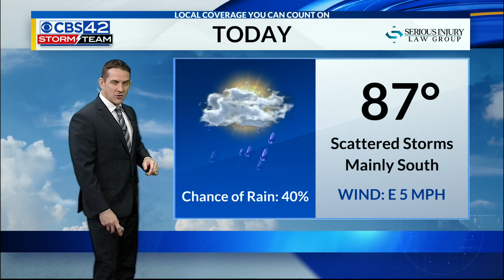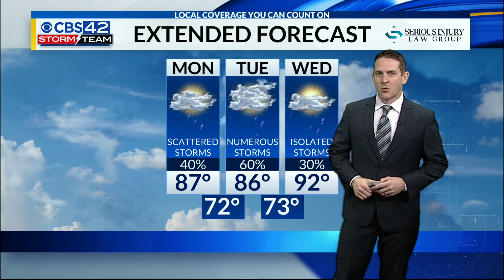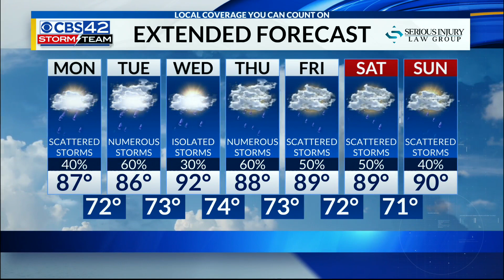August 24, 2020 Morning Weather Forecast